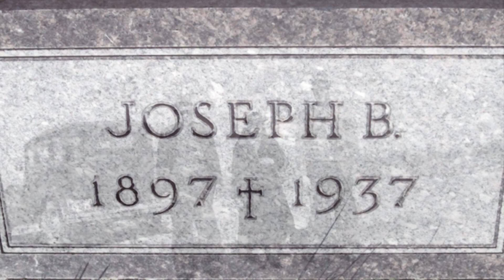Butte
A farmer born in 1921 tells the story of his his birthplace, Butte, Nebraska and the people he came from.